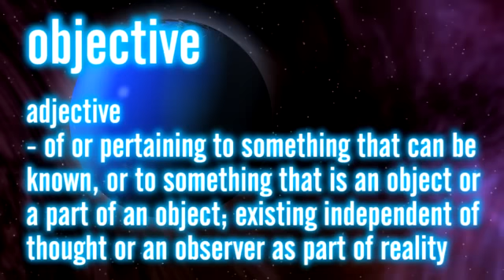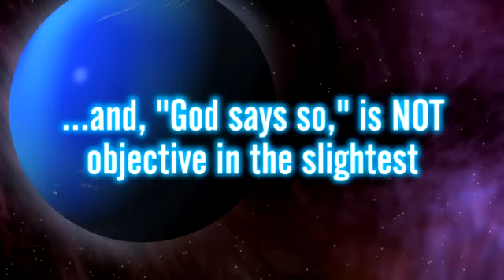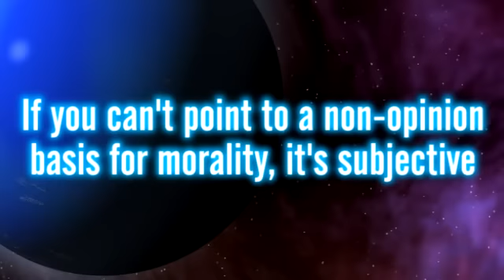Objective Morality Does Not Exist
Religious people like to insist that objective morality exists, but when asked to point out how this is so, they cannot point to an objective source for this morality. Even when they indicate that god made it, that only shows that they don't know what the word "objective" means.

Objective morality does not, cannot exist; morality is about the value of an action or a thought, and value is relative--subjective--by definition.

This vid is a redo of a much older--and rather popular--video of mine ("Objective Morality Does Not Exist", May 11, 2009) which was, unfortunately, slightly ambiguous in terms of being copyright legal, so I've redone it; the only changes are the music, the graphics, and it is no longer addressed to a specific YouTuber.